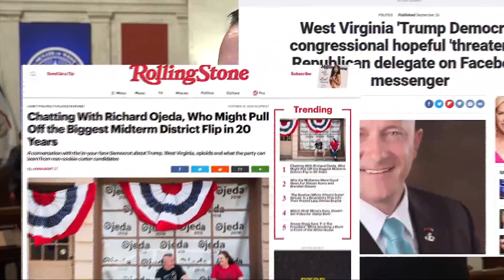Races for US Senate & House - Reporter Roundtable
Mark Curtis, Brad McEIhinny, of West Virginia Metro News, and Jake Zuckerman, of the Charleston Gazette-Mail, discuss the races for U.S. Senate and U.S. House.